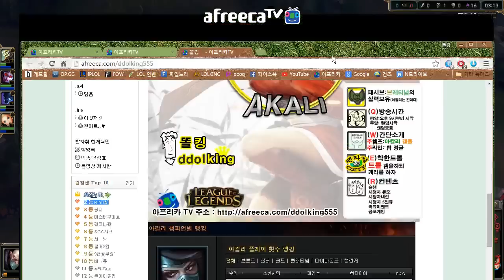1:5도 두렵지 않다!! 극딜 신지드!!!(Singed) - 똘킹 게임영상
1:5도 두렵지 않다!! 극딜 신지드!!!(Singed) - 똘킹 게임영상